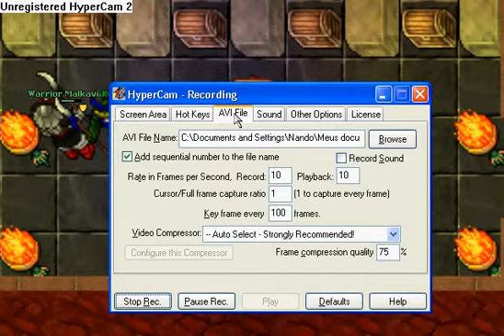Anihilator SORC 111 - 2010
Storm chaos (Master Sorcerer) anihilator at level 111